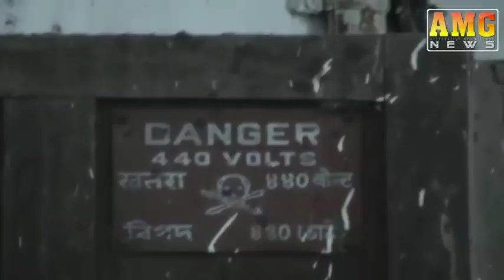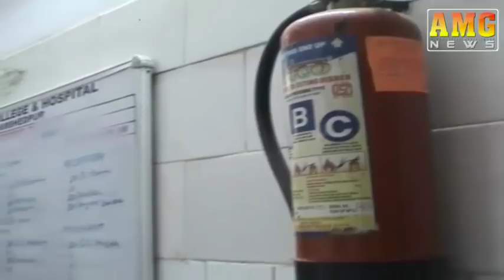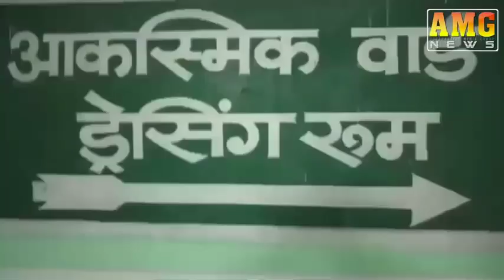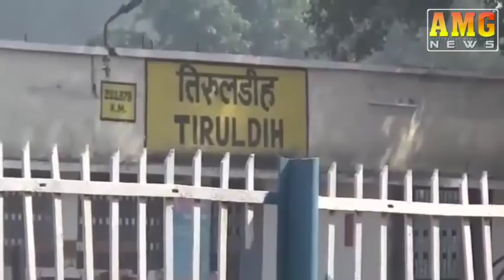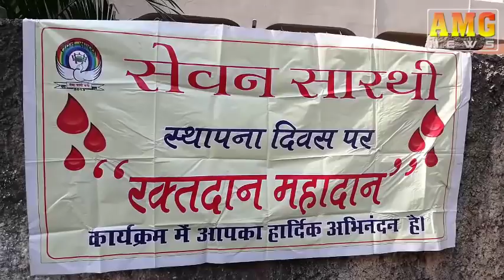AMG News Jamshedpur 15 December 2017